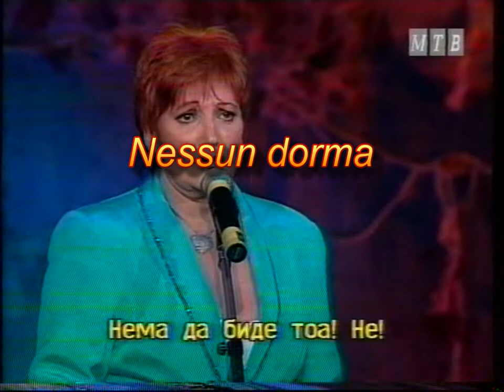Tereza Kesovija - 21 Nessun dorma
Koncert održan 08.12, 2003. godine u Univerzalnoj sali u Skopju, na dan postavljanja kipa Majke Tereze u Skopju. Copyright: Makedonska televizija
Nessun dorma (G. Verdi)